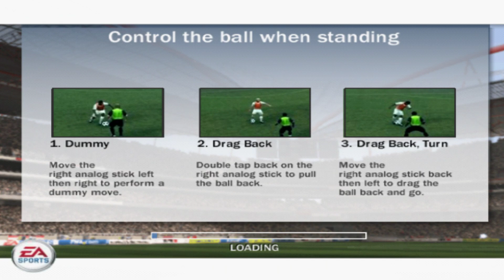FIFA 08 - South Korea vs Nigeria (PCSX2)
FIFA Soccer 08 is another yearly update in the soccer franchise. The version for PS2 and PC uses the same graphics technology as in the years before while updating rosters and stats, adding new teams, new control options and new game modes.

As in other versions, there are 620 teams, from 30 national leagues, adding the Australian, Czech and Irish leagues. Returning game modes include single matches, tournaments, challenges, manager mode (with optional PS2-PSP connectivity) and online interactive leagues. The major new game mode is called Be A Pro - Co-op Season. Unlike the Be A Pro mode from the next-generation version where a single player is controlled via shoulder cam in one match only, the mode on PS2/PC lasts an entire season and features local co-op for up to four players with regular camera perspectives. Players can gain experience points for completing pre-set goals or being man of the match, which can be used to boost attributes.

Among the new control options are manual passes and crosses, with direction and strength determined by analog stick direction and length of the button press, respectively. On defense, the best defender for the current situation can be selected via the right analog stick. In one-on-one situations, it is now possible to switch control to the keeper directly, with manual saves and slide tackles possible.